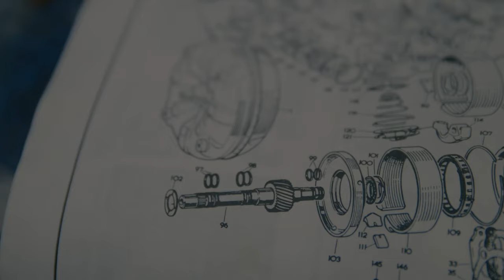Power Choke Coils for Automotive Applications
Power choke coils have a wide variety of uses from noise filters to boost and buck converters. With high efficiency, low audible noise, and inductance stability, the PCC-M15A0MF Power Choke Coil assists automotive designers in their need for the smallest, highest-efficiency components.